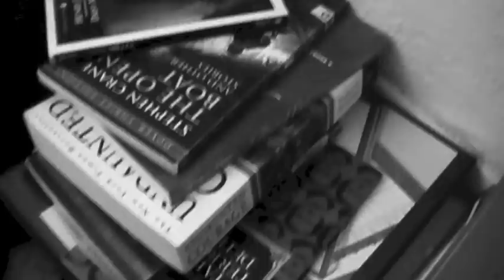OSU Hunger & Homelessness Awareness Week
The Center for Civic Engagement and The Human Services Resource Center are co-sponsoring Hunger & Homelessness Awareness Week. Poverty, hunger, homelessness, and food insecurity are real issues that affect student on our campus and people in our communities. Visit oregonstate.edu/cce/hha for more information.